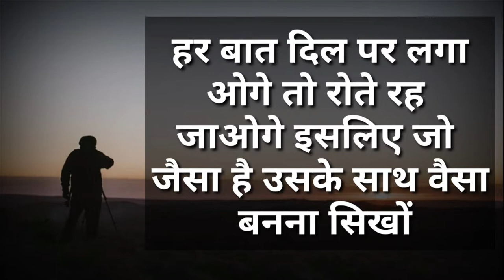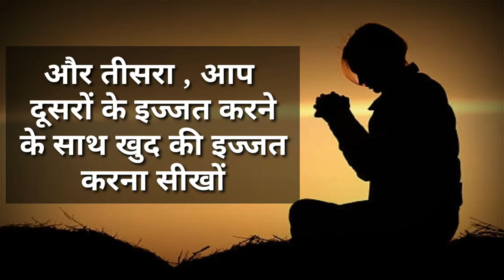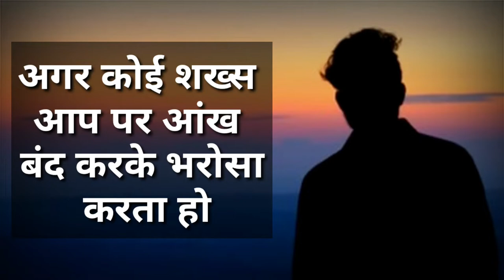हमारी आपकी ज़िन्दगी की बात | Motivational Quotes In Hindi | सावधान हो जाओ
हमारी आपकी ज़िन्दगी की बात | सावधान हो जाओ | Motivational Quotes In Hindi